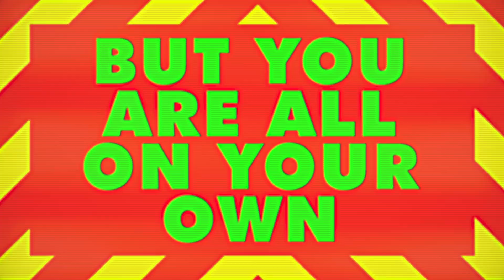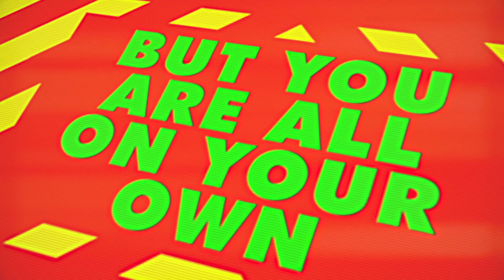Collective Nouns Song - Animated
There are some odd collective nouns out there.

MrWeebl is a channel of fun and silliness, with songs and cartoons and even cartoon songs. Wow. Some call it random. It's not random. It's absurd look at life because day-to-day life is ridiculous.

I stream every weekday on Twitch and I mouth off a lot on twitter.